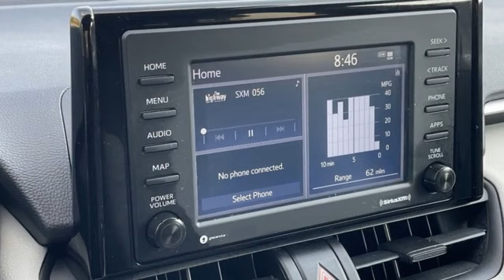Used 2021 Toyota RAV4 Rochester, MN TA42143 - SOLD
Year: 2021
Make: Toyota
Model: RAV4
Trim: XLE
Engine: 2.5L 4-Cylinder DOHC Dual VVT-i
Transmission: 8-Speed Automatic
Color: Blue
Interior: Ash
Mileage: 23918
Stock #: TA42143
VIN: 2T3P1RFVXMW140965

Address:
4365 Canal Place Southeast